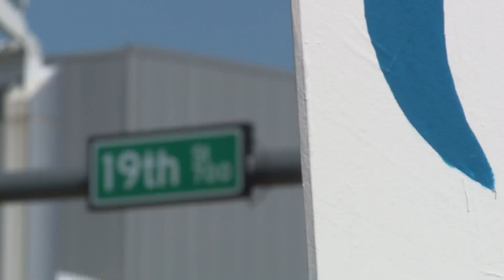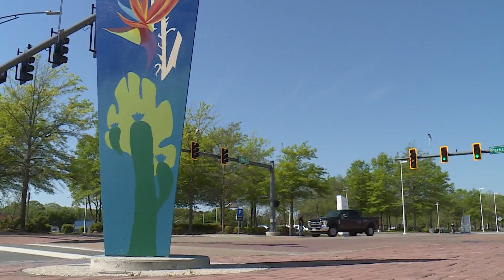Local artists take over VB’s Vibe District identifiers with environmental awareness theme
Local artists had to submit proposals of artwork inspired by water and the environment as part of a street art exhibit in response to the Maya Lin: A Study of Water at Virginia Museum of Contemporary Art.